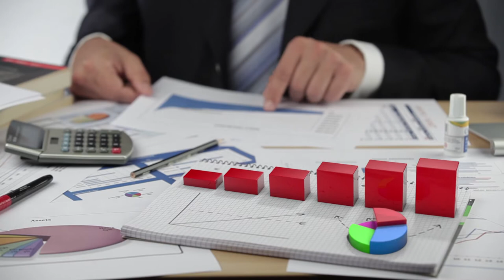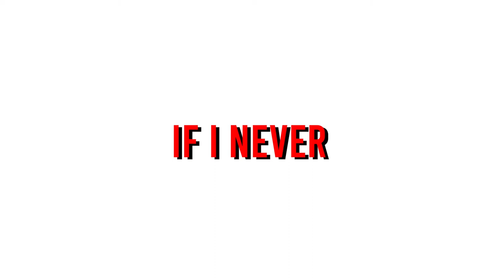Secrets to Success: Avoiding Financial Pitfalls Unveiled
Unlock the path to financial success with our revealing video, 'Secrets to Success: Avoiding Financial Pitfalls Unveiled. I started out my journey without privileges nor advantages. I didn't inherit anything and I worked hard to make billions of dollars in sales. I've made a lot of mistakes along the way with all my brick-and-mortar businesses, and I'm here today to show you what not to do on your journey towards becoming a millionaire. I'm going to show you 7 tips on how to become a millionaire by identifying the common mistakes people make when it comes to finances. Watch on to learn more!

How To Be a Millionaire : Avoid These 7 Mistakes!

IMPORTANT MOMENTS IN THIS VIDEO
00:00 7 Tips On How To Become A Millionaire
00:20 Who is Munif Ali?
00:38 Millionaire Tip #7 - Understand Your Cashflow
01:21 Millionaire Tip #6 - Start As Early As Possible
01:49 Millionaire Tip #5 - Control Your Bad Debt
02:40 Millionaire Tip #4 - Lifestyles Choices
03:06 Millionaire Tip #3 - Importance Of Savings
03:44 Millionaire Tip #2 - Emergency Funds
04:24 Millionaire Tip #1 - Fear of Debt

CHECK OUT WHAT MUNIF ALI IS UP TO

WATCH THE REPLAY HERE
7 Tips On How To Become A Millionaire